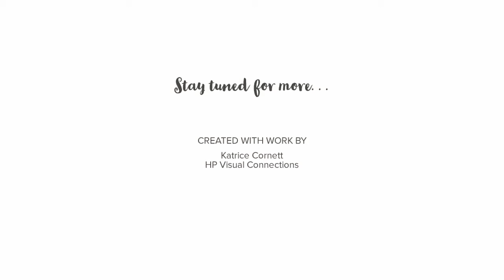Refreshing Cafe CD Compilation (Our First Location)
I started the cafe in my performing arts building in Atco NJ.  In the beginning because we had our own building, I hosted the cafe every Friday and Saturday.  Many artists came and blessed our stage.  It was a wonderful beginning.  My sisters where a big help.  The mural you are going to see in some of the photos was painted by my middle sister Donna and the curtains that helped us to create our stage area were made by my oldest sister Yvette.  I really wanted it to have a cafe feel so I purchased linen table cloths and Donna donated the candle holders you see on the tables. I was so excited to be able to offer the independent artist in the Tri-State area a place where they could come and share their gifts, network and just be refreshed and encouraged.  Check out the photo video of our humble beginnings. . .

“Refreshing” is our Indie Artist cafe that is open to Gospel, Contemporary Christian and Inspirational Artists. We are offering them a place to share their music, network, fellowship and just plain be refreshed in this journey of pursuing their dream.
Psalm 73:23-28 Msg Bible

HP Visual Connections/Entertainment is dedicated to enhancing and promoting excellence in the performing arts community.  We provide a professional atmosphere for presentations and productions, management and event planning.